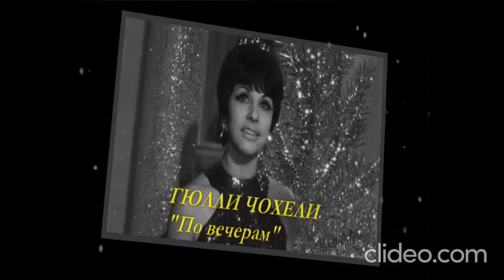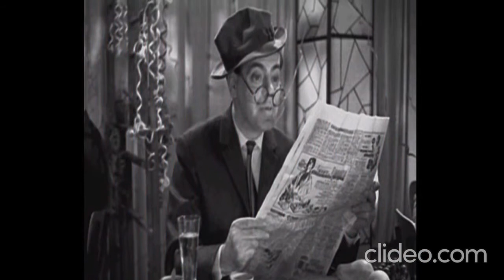Музыкальная гостиная «По страницам «Голубого огонька». Часть первая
Рассказ об истории создания "Голубых огоньков" на советском телевидении 60-70-х годов ХХ века.
Из цикла "Милое сердцу ретро".